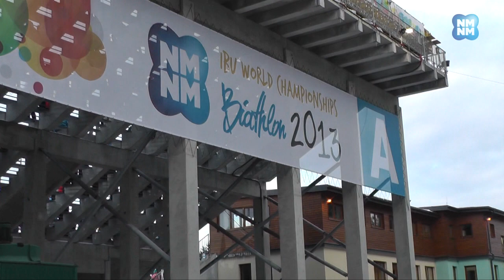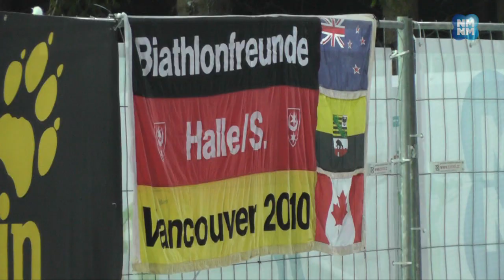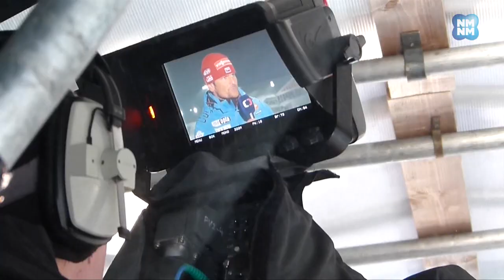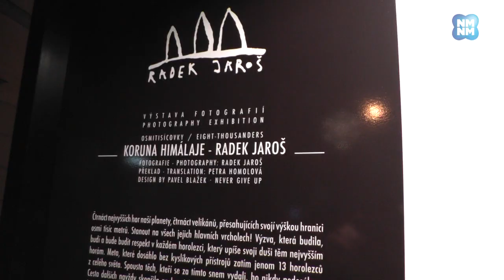2013 MS Biatlon, Nové Město na Moravě